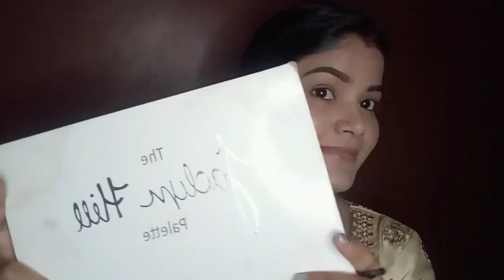How To Do Bridal Makeup At Home|Bridal Makeup With Simple Makeup Product|Party Makeup At home